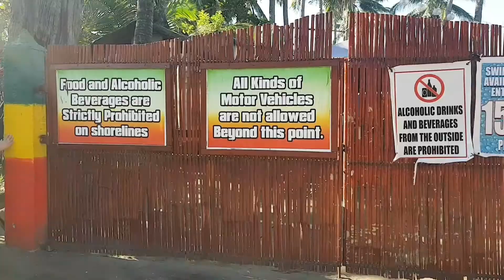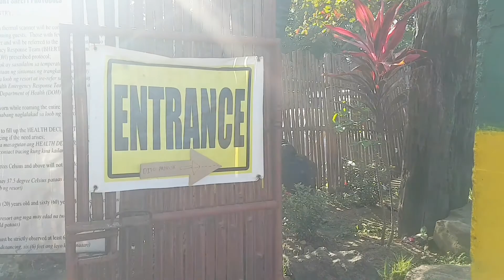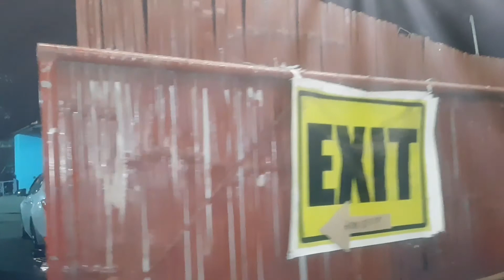long beach noveleta cavite free entrance!cottages are very affordable tunay na pang masa.